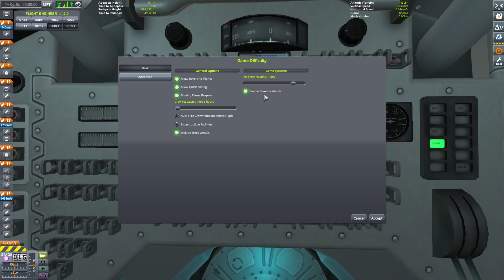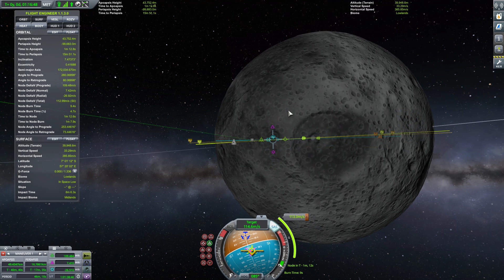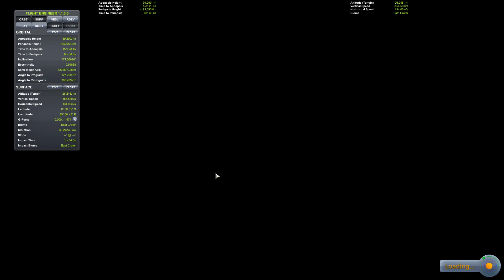50 Jahre Mondlandung - Apollo 11 nachgespielt in KSP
Jaja - ein kleiner Schritt für die Menschheit, aber ein großer fürs Steinchen.